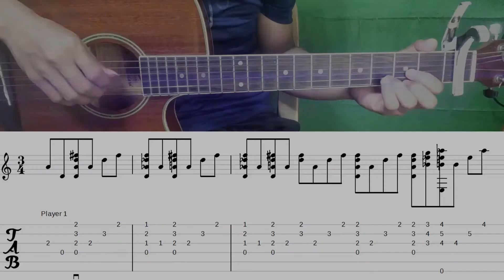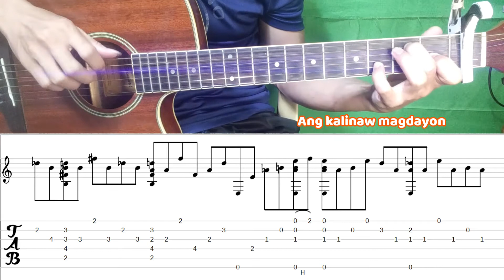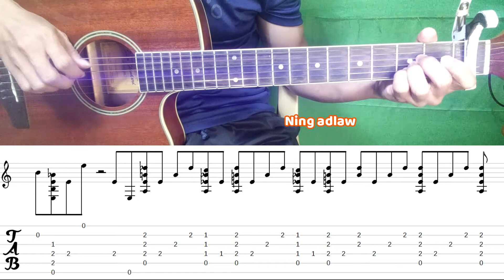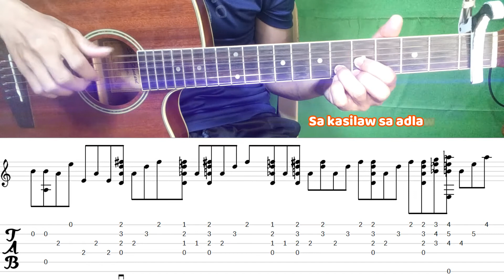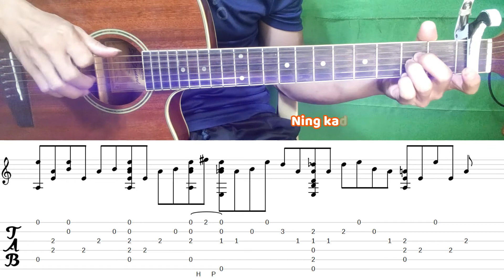How Beautiful Is The Morning [Bisaya/Cebuano Version] with TABS | Birthday Song/Mananita Song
Katahum Sa Kabuntagon  or How Beautiful Is The Morning is a very well known birthday song. In this video, I will show you how to play it in guitar with tablature indicated on the screen.

Budget Audio Interface
V8 Sound Card with BM 800